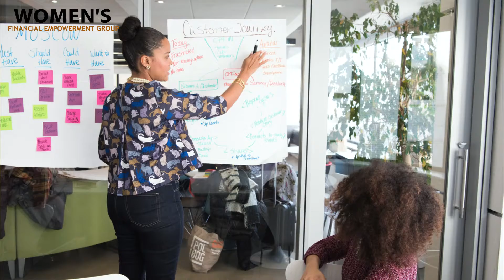Introduction to Financial Literacy 101 for Busy People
Introduction to Financial Literacy 101 for busy people. In this video, I gave a an introduction to financial literacy 101. I covered a few of the main financial topics that everyone should know in order to be financially literate.

My book for hesitant investors

Women and Money by Suze Orman

The Spender's Guide to Debt-Free Living: How a Spending Fast Helped Me Get from Broke to Badass in Record Time

The No-Spend Challenge Guide: How to Stop Spending Money Impulsively, Pay off Debt Fast, & Make Your Finances Fit Your Dreams

The Total Money Makeover: Classic Edition: A Proven Plan for Financial Fitness

Investing All-in-One for Dummies (for Dummies (Lifestyle))

This channel is all about financial literacy. I empower women, in particular, to become financially literate or increase their financial literacy. I will share financial information to assist you to achieve your financial goals whether they be, getting out of debt, planning for your retirement, and more. I'm dedicated to seeing you accomplish your goals.
Like my business page Facebook: Women's Financial Empowerment Group